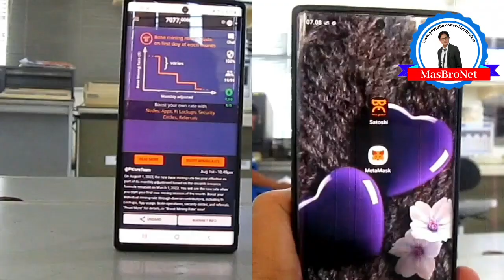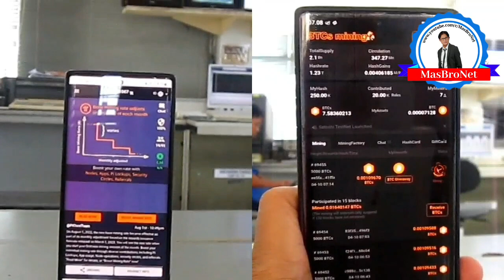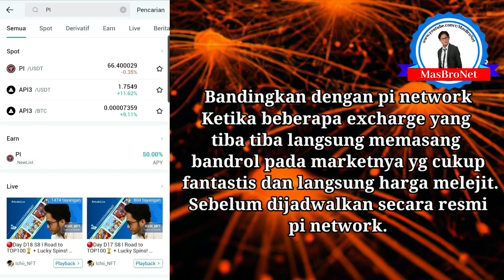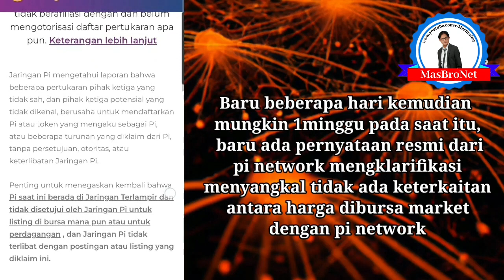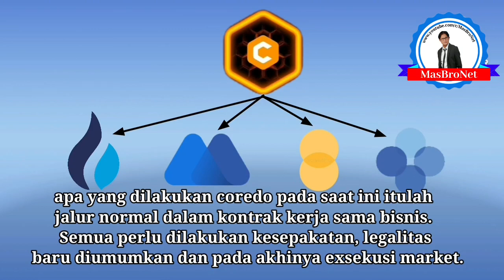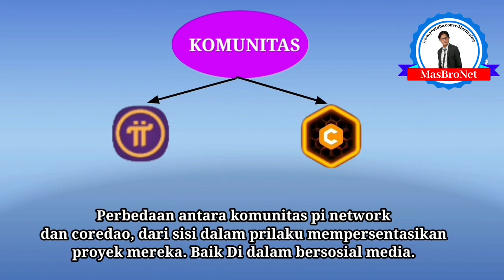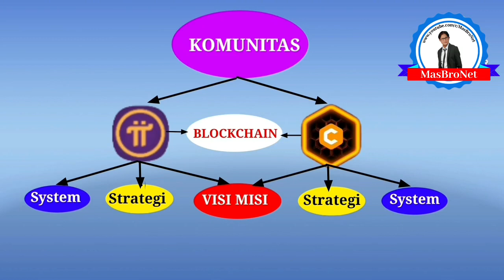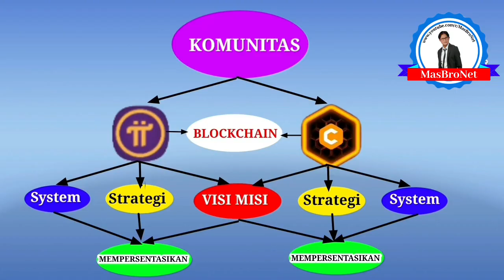TABIR FAKTA PROYEK CRYPTO⁉️CORE SATOSHI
Fenomena TABIR FAKTA PROYEK CRYPTO⁉️CORE SATOSHI, dan BERJUTA AGENDA PI NETWORK‼️SUKSESNYA⁉️CORE SATOSHI, semaraknya hackathon pi network dibarengi suksesnya core dao mainnet, bagaimana menurut kalian?

2⃣ Download App
3⃣ Masuk ke App
4⃣ Click Start Mining
5⃣ Verifykasi wajah
6⃣ Click Start Mining
7⃣ Click Teeima CORE and Terima BTC setiap hari

APLIKASI MINING

THANK YOU," TO EVERYONE HERE I PRAY ALWAYS HEALTHY & BLESSED GOD ALWAYS. THE BEAUTIFUL OF SHARING A GIFT ADDRESS💗:
BTC : 13YxT1b18bDUJM9jvbjcJEvyXQhUPKFqFL
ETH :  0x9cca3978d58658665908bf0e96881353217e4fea